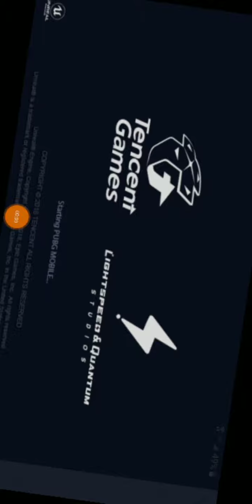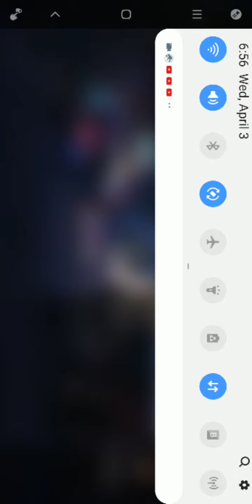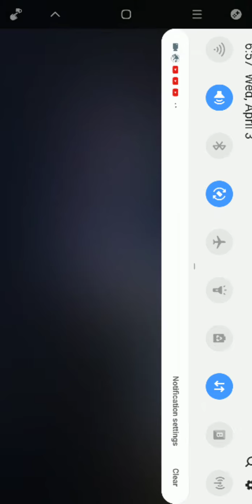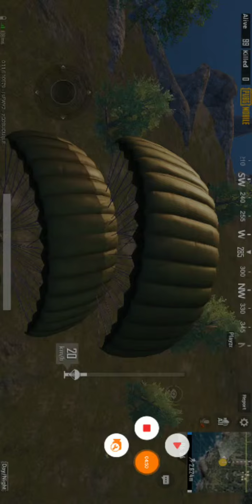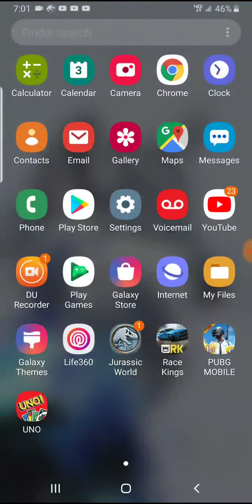Just having fun